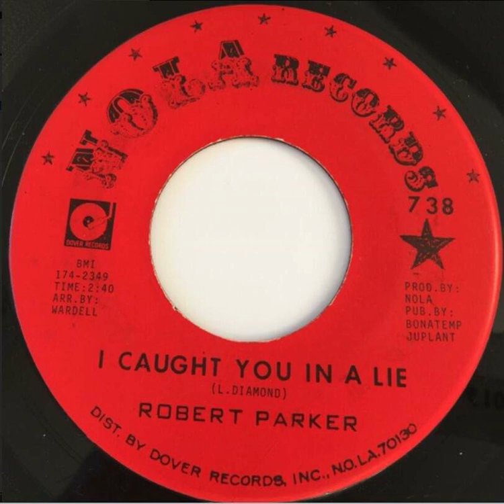Robert Parker - I Caught You In A Lie - US Nola Records released 1967